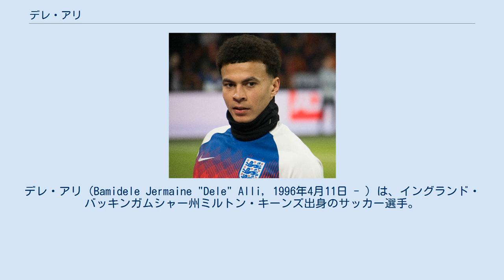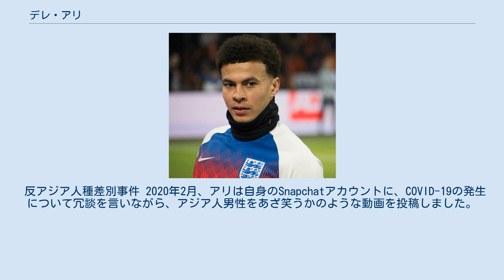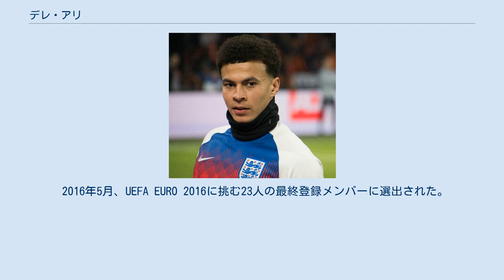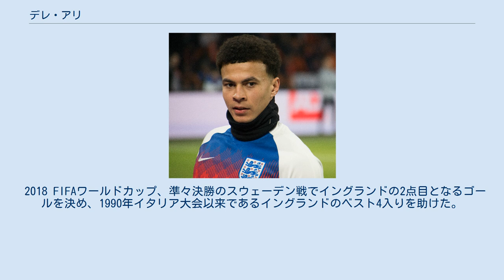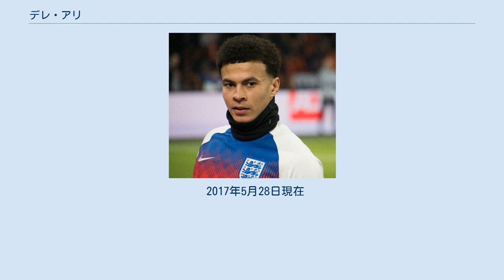デレ・アリ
ミルトン・キーンズ出身の人物
デレ・アリ（Bamidele Jermaine "Dele" Alli, 1996年4月11日 - ）は、イングランド・バッキンガムシャー州ミルトン・キーンズ出身のサッカー選手。
プレミアリーグ・トッテナム・ホットスパー所属。
 ナイジェリア人の父親とイングランド人の母親の間に生まれる。
父親はアリの誕生後すぐにアメリカ合衆国に移住し、残された母親とアリ含む4人の異父兄弟は貧しい生活を強いられた。
家庭内には喧嘩が絶えず、母親がアルコール依存症に陥ると更に状況は悪化した。
9歳で父親と共にナイジェリアに移住し、2年を過ごしたのちイングランドの母親のもとに戻ったが、変わらず生活は荒み、ほとんど家に帰らず悪童たちとつるんでいたという。
彼の人生を変えたのはサッカーであった。
 2007年、地元のMKドンズのアカデミーに入団し、13歳でチームメイトの両親の厚意で居候生活を始め親元を離れた。
ユースチームで力を付けた後、2012-13シーズンに16歳でプロデビュー。
10代ながらチームの中心選手として活躍するアリに、有力チームも注目するようになり、2015年2月にトッテナム・ホットスパーへの移籍が決定するも、2014-15シーズンはローン移籍の形でMKドンズに残留。
同シーズンは39試合に出場し16ゴールを決めるなど安定したプレーをみせ、フットボールリーグの最優秀若手選手に選出された。
 2015-16シーズン 2015-16シーズンより正式にトッテナム・ホットスパーに加入。
開幕戦のマンチェスター・ユナイテッド戦でプレミアリーグデビューを果たし、8月22日のレスター・シティ戦で、移籍後初ゴールを決めた。
19歳の選手とあって最初はそれほど重要な存在になるとは考えられていなかったが、マウリシオ・ポチェッティーノ監督が起用するとすぐに結果を残しレギュラーに定着した。
2016年1月には年俸が引き上げられた5年契約を締結し、ゴールデンボーイ2015候補者40名にも選出された。
 1月24日のプレミアリーグ第23節、クリスタル・パレス戦では1-1の同点で迎えた終了間際に、クリスティアン・エリクセンからパスを受け、巧みなコントロールでボールを浮かせて相手DFをかわし、ボレーシュートで決勝点を記録した（シーズン6得点目）。
このゴールについてアリは「生まれながらの本能に従ったまでだよ。良いボールが来たので、1回タッチして、あとは蹴るだけだった。考える時間もなく、自然に体が動いたんだ。どうやって喜んだらいいかわからなかったよ！」とコメント、敵将のアラン・パーデュー監督は、「見ていて鳥肌が立った。そしてあまりにも美しいゴールに言葉が出なかった」と称賛した。
他にもこのゴールは、ガレス・ベイルやグレン・ホドルにも絶賛された。
2015-16シーズン、リーグ戦では10得点11アシストを記録、プレミアリーグの年間ベスト11に選ばれた。
 2016-17シーズン ユニホームの名前をそれまでのAlliからDeleに変更した。
2017年1月4日、プレミアリーグ第20節の首位チェルシーFC戦で2得点をきめて勝利に貢献するなど、5試合で5ゴールを挙げ、2017年1月にはプレミアリーグ月間MVPを初めて受賞した。
4月9日のワトフォードFC戦では、シーズン16得点目となる鋭いカーブを掛けたシュートで先制点を決め、チームの勝利に貢献した。
2017年4月には活躍が認められ、2年連続でプレミアリーグの年間ベスト11に選出され、2年連続のPFA最優秀若手選手賞も受賞した。
 2017-18シーズン 開幕戦となったニューカッスル・ユナイテッド戦で、61分にクリスティアン・エリクセンのクロスから、シーズン初ゴールを決め、チームも2-0で勝利した。
10月22日のリヴァプールFC戦では前半終了間際に強烈なボレーシュートを決め勝利に貢献した。
11月1日、UEFAチャンピオンズリーググループH、ウェンブリー・スタジアムでのレアル・マドリード戦では、前半にキーラン・トリッピアーのクロスに合せて先制点を決めると、後半にも得...